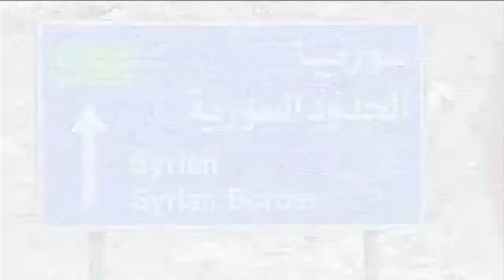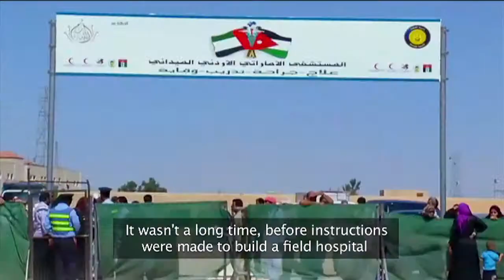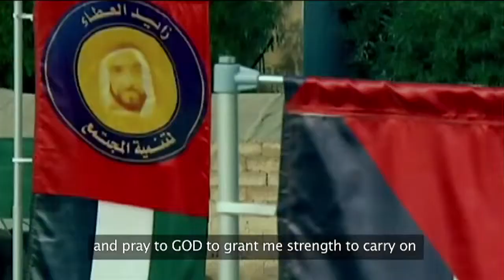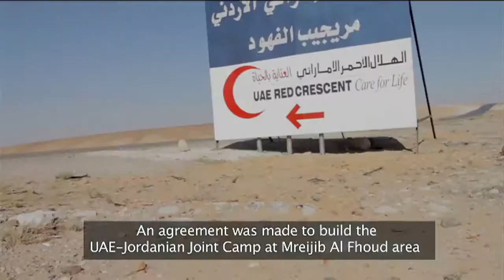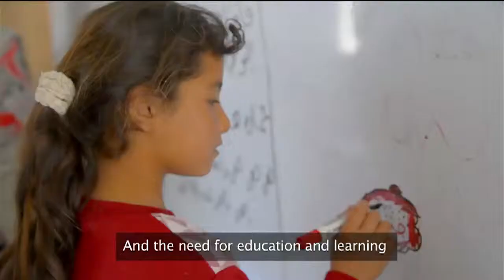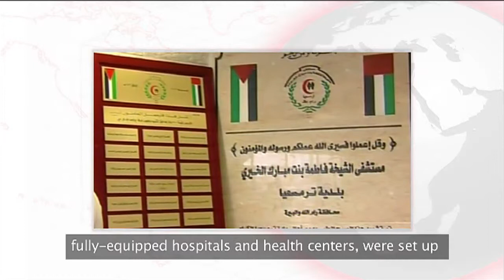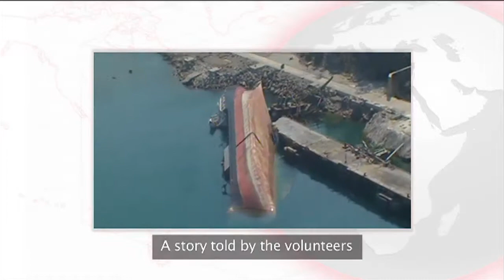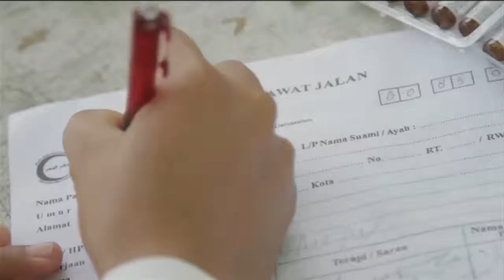الهلال الإحمر في جميع أنحاء العالم - Red Crescent Societies around the world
Dulsco Supports Emirates Red Crescent